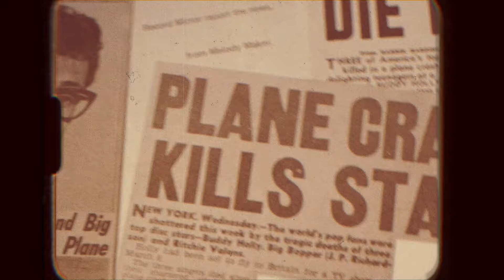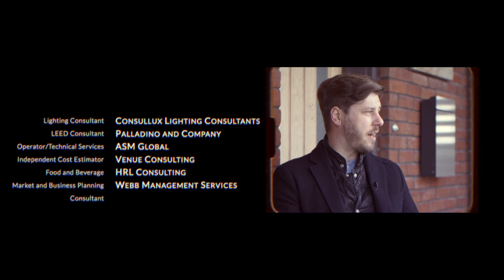Behind the Building: The Buddy Holly Hall of Performing Arts and Sciences in Lubbock, Texas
Diamond Schmitt, the brilliant architects behind the design of the new Buddy Holly Hall, were inspired by our region’s physical and cultural landscape to construct a world-class performing arts facility that offers entertainment, educational and economic opportunities for the Lubbock area. We are grateful to house this model of top-tier theater design in our community.